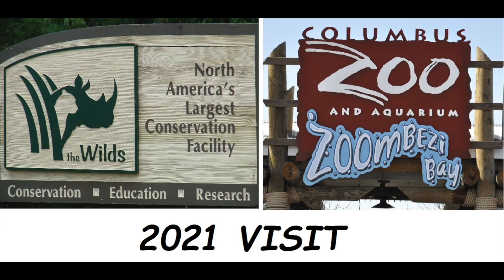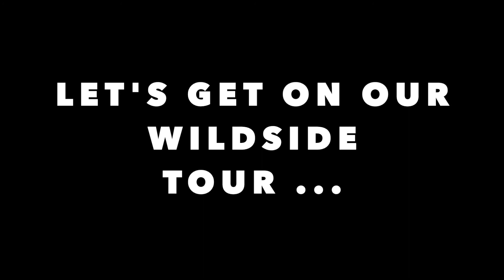The Wilds & Columbus Zoo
A safari in the largest wild animal preserve in North America in Ohio!